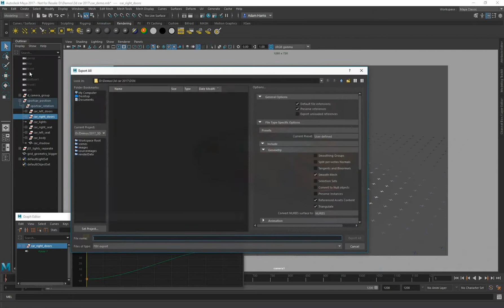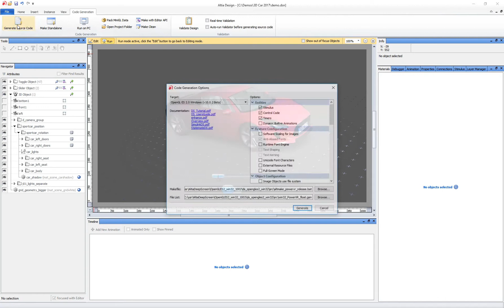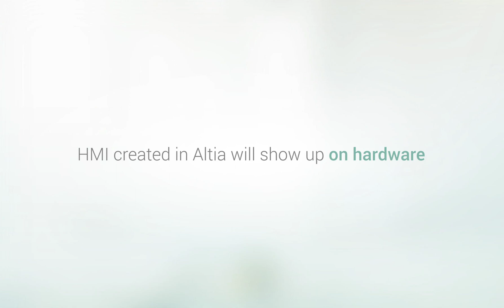Altia Design 12 | Advanced 3D Capabilities